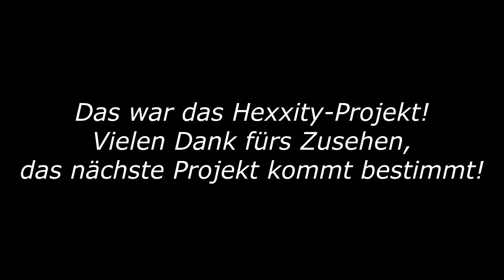MINECRAFT Hexxity (Hexxit Together) - Die HIGHLIGHTS aus 10 STUNDEN Hexxity! (FINALE)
Zum Abschluss dieser Serie gibt es für euch einen exklusiven Zusammenschnitt aus 10 Stunden Hexxity mit den besten und lustigsten Momenten!

«HEXXIT 1.0.10»
Modpack von Technic Team (2013).

Hexxity Regeln:

1. Schwierigkeitsgrad: Schwer
2. Todesregel:
• Jeder Spieler erhält am Anfang drei Smaragde.
• Wenn man stirbt, muss man entweder einen Smaragd opfern, um sich wiederzubeleben, oder man darf sechs Stunden nicht spielen.
• Belebt sich ein Spieler ohne Opfergabe wieder, wird er für 24 Stunden gebannt.
3. PvP ist an, aber generell verboten! Wer dagegen verstößt, wird für 48 Stunden gebannt.
4. Wer angegriffen wird und sich verteidigen muss, bekommt keine Strafe.
5. Duelle sind generell gestattet, sofern beide Parteien damit einverstanden sind.
6. Klauen ist strengstens verboten. Wer erwischt wird, darf getötet werden.
WICHTIGER HINWEIS:

TEXTURENPAKET: Sphax PureBDcraft + Hexxit-Patch

für Folgenupdates!
Wenn euch meine Videos gefallen, habt keine Hemmungen, euren Freunden und Anderen davon zu erzählen!